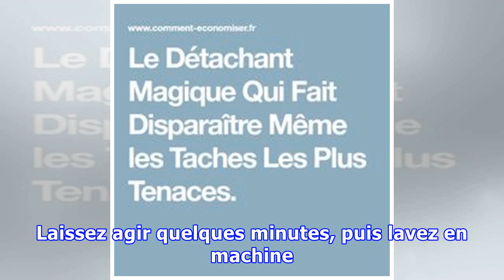Le Détachant Magique Qui Fait Disparaître Même les Taches Les Plus Tenaces.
Tache de gras, de fond de teint, de sauce. et voilà votre beau chemisier ruiné !Ces taches sont parmi les plus difficiles à faire partir. Surtout si elles ont eu le temps de s'imprégner dans le tissu. Heureusement, voici un détachant magique pour faire disparaître toutes les taches incrustées, m...